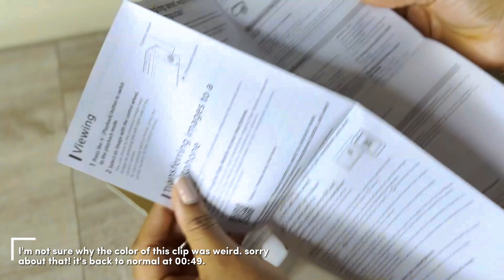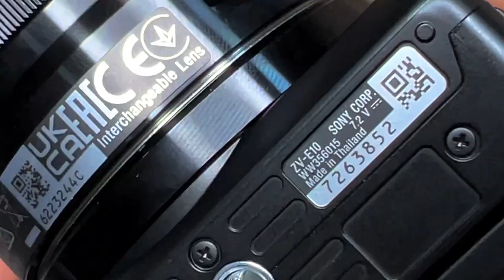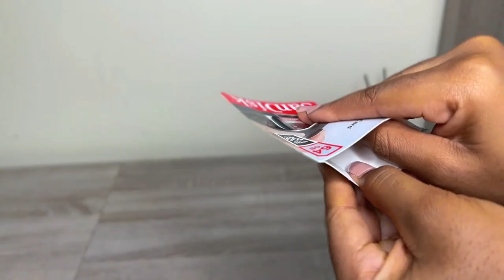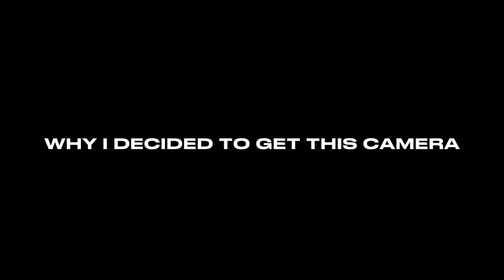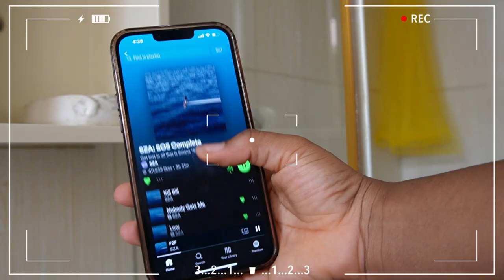The best beginner friendly camera for vlogging 2023 | Sony ZV-E10 unboxing + sample footage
The best beginner friendly camera for vlogging | Sony ZV-E10 unboxing + sample footage.

hi family! In today's video I'm finally doing an unboxing of my Sony ZV-E10 vlogging camera. I got this camera back in December 2022, I just knew it was time for an upgrade.

3 months later it still feels so unreal! I am SO grateful to God for allowing me to have this platform that is changing my life. Thank you all for your support always! It's the only reason I'm able to do things like this and keep reinvesting in my craft.

CHAPTERS
00:00 - 04:06 - unboxing
04:07 - 07:11 - why I decided to get this camera
07:12 - 08:22 - sample footage
08:24 - 09:01 - sample images

RANDOM HELPFUL INFO:
Sony ZVE10 - @kontaktpronigeria on Instagram
Filmed on - Iphone 13 pro max
Edited with - Capcut Desktop App
Medical School - Nile University of Nigeria, Abuja